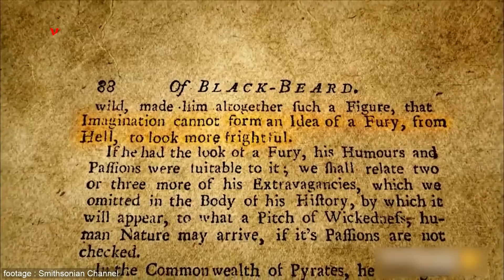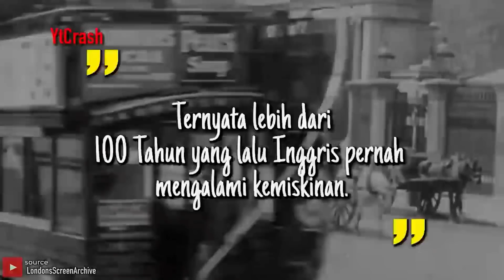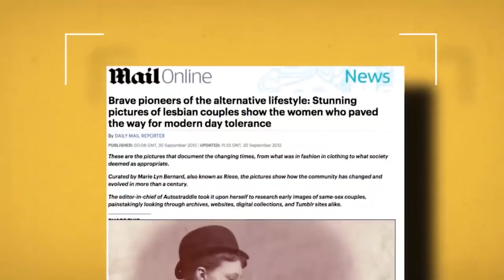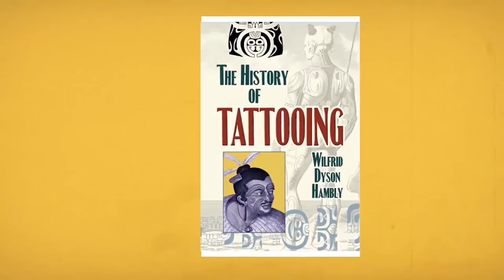AKHIRNYA BARU TAHU.!! Tak Seperti di Film², Inilah Fakta² Bajak Laut yang Selama ini Banyak Salah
YtCrash - AKHIRNYA BARU TAHU.!! Tak Seperti di Film², Inilah Fakta² Bajak Laut yang Selama ini Banyak Salah

3204-1A fakta mencengangkan bajak laut
0801-1C Fakta sejarah yang tak akan kalian percaya